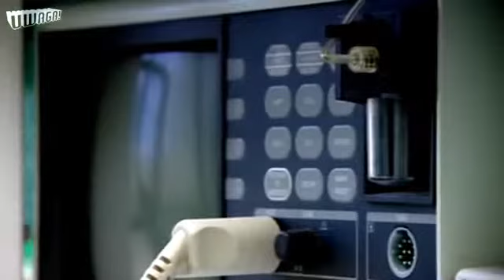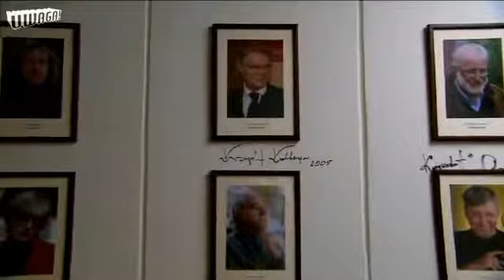kolberger krzysztof lwigród